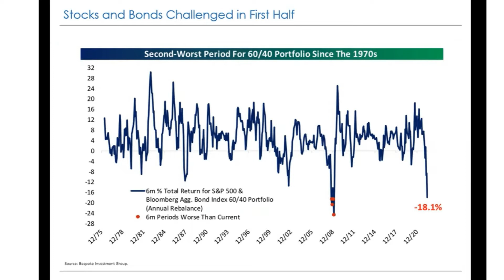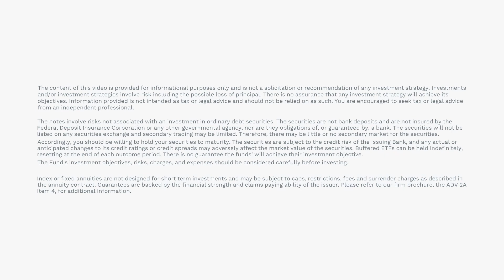2 Bond Alternatives You Should Consider Right Now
The 60/40 portfolio saw the second worst six-month period in the last 50 years, with both stocks and bonds declining.

In retirement, as Dustin explains to Erin Kennedy, you need a stable and relatively "safe" income stream, which is why he is recommending retirees consider these bond alternatives:

-Structured Notes
-Buffered or Defined Outcome ETFs

Dustin and his entire team at @MundorfWealthManagement specialize in helping clients create reliable income in retirement. If you'd like to speak with him to determine if you're ready to retire, please reach out for a complimentary consultation by calling or texting or by visiting